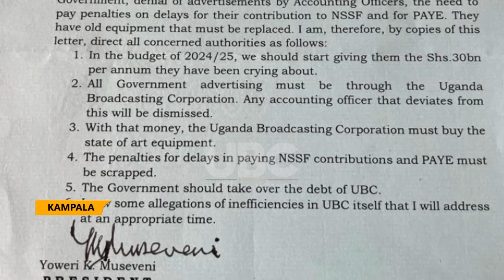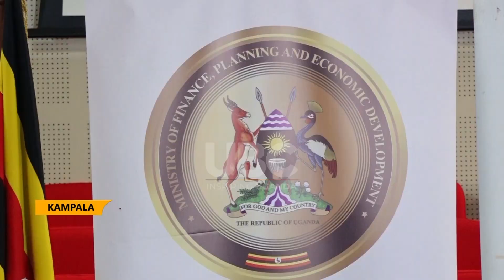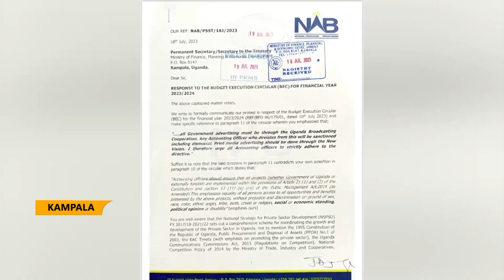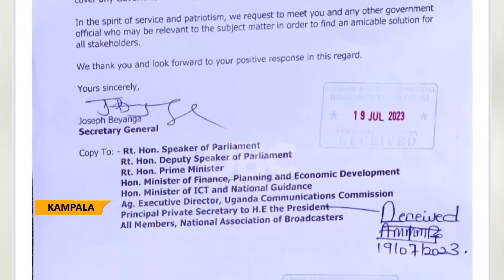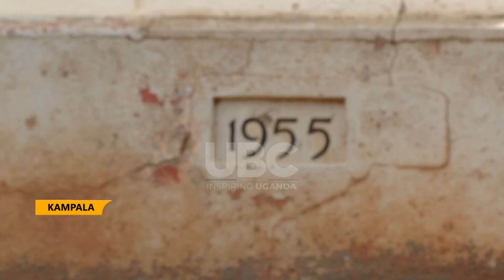REASONS TO PRIORITIZE GOV’T BUSINESS FOR UBC AND NEW VISION FIRST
The Minister for ICT and National Guidance, Dr. Chris Baryomunsi says the presidential directive to channel all government adverts through UBC and New Vision is premised on account that government accounting officers over time have been diverting revenues meant for government adverts to private media houses under unclear circumstances leaving the state owned National broadcaster UBC with peanuts to manage government programs.
The intentions of government bureaucrats had remained unclear why they were suffocating the government national broadcasters, however, interim intelligence briefs indicates that private broadcasters have been offering bribes in form of commissions to some government bureaucrats to give them business.